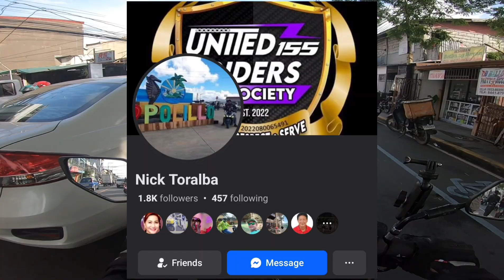AEROX V2 FUEL TANK UPGRADE! FOR ENDURANCE SET UP! BAKBAKAN MALALA!